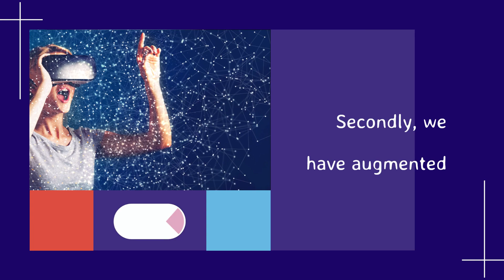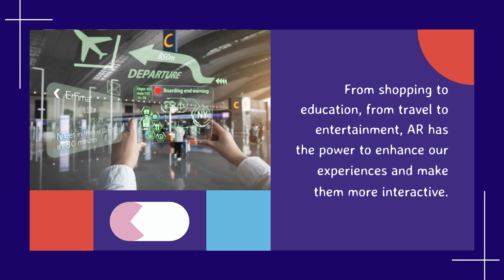Astonishing Future: Exploring Technologies Beyond Your Imagination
In this video, we explore some of the most astonishing future technologies that are changing the world. From flying cars to virtual reality, these technologies are changing the way we live and work forever.

If you're interested in future technology, then be sure to watch this video! These technologies are changing the world so quickly that it's hard to keep up. By watching this video, you'll be able to gain an understanding of the changing technologies that are shaping the future!
Welcome to our latest video where we unveil the most revolutionary technologies that will shape the future! Get ready for an amazing journey as we explore the future you never knew existed! From groundbreaking advancements in AI and robotics to mind-blowing medical breakthroughs, you'll be amazed by what's coming our way. We delve into the implications of these technologies, how they will affect our lives, and what opportunities they present. Join us as we showcase the latest and greatest innovations in our astonishment-filled video. Don't miss it!